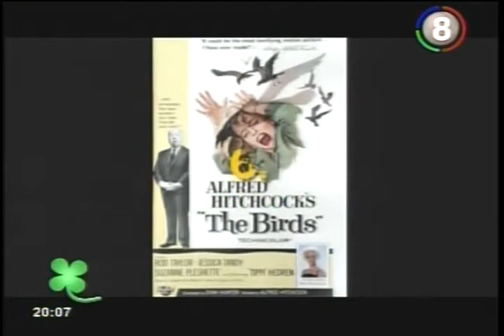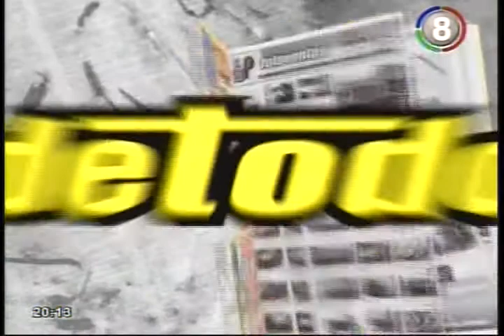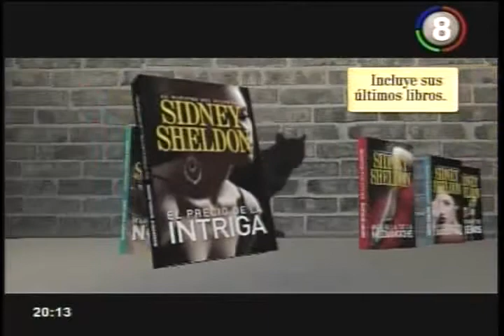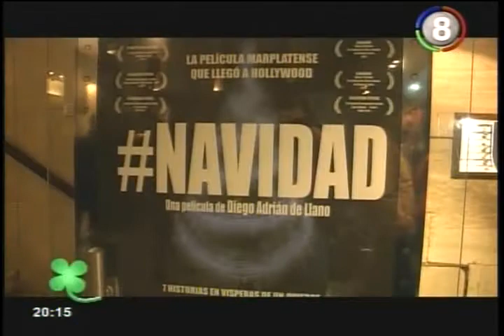Cada dia 15 6 14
ESTA SEMANA CADA DIA TE PROPONE MAS RECETAS CON FRUTOS DE MAR, EN EL ARTE,LA ARTISTA PLASTICA FABIANA CICALESE , EMANUEL CON GENTE DE CINE MARPLATENSE, SUSANA DE SOTO Y LOS NUEVOS CORTES Y COLORES PARA PAPA, MUSICA EN VIVODE FELIX Y LOS SIN FRITZ, LA ACTUALIDAD CON GOYO MAGIAR, LOS ARCHIVOS DE TV. CADA DIA SIEMPRE JUNTO A LA FAMILIA, CON LA CONDUCCION DE LIDIA EL DOMINGO A LAS 20 POR CANAL 8  JUNTO A VOS